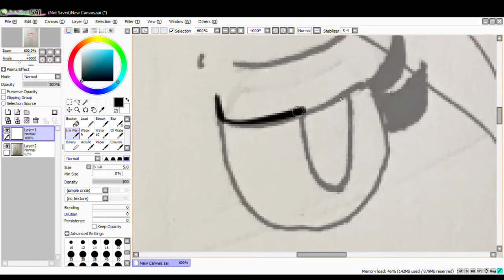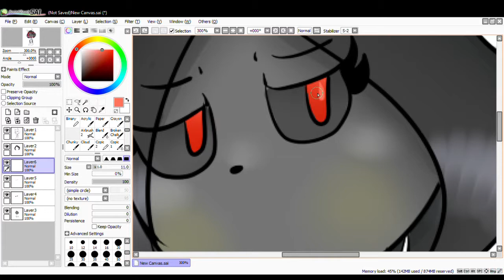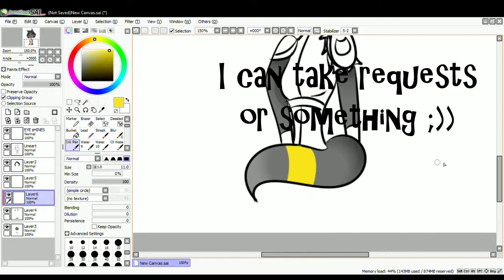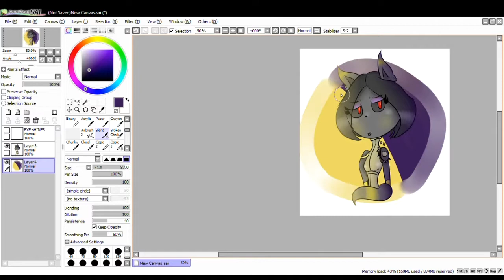Umbreon - Speedpaint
GIVE ME REQUESTS or somethin' I dunno
The design is by a YouTuber named Dollightful.
Currently sick yay
Art Program: paint tool sai
Editor: Movavi Video Editor